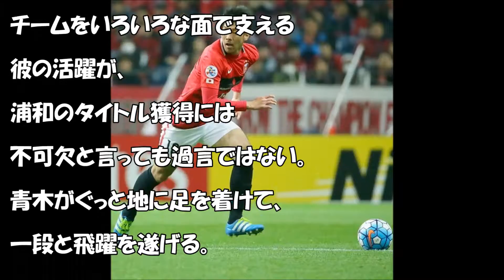【浦和】柏木、阿部に続く“第３の男”青木拓矢の逆襲。秘密兵器は「５本指シューズ」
浦和レッズがホームで暫定２位の鹿島と対戦する。浦和の消化試合は川崎や鹿島と２試合少なく、第１ステージ優勝を果たすためには、負けられない一戦になる。さらに、G大阪、広島、FC東京、神戸…と６月25日のステージ最終節まで、怒涛の５連戦が続くだけに、その初戦で弾みを付けたいところ。
引用元soccerdigest